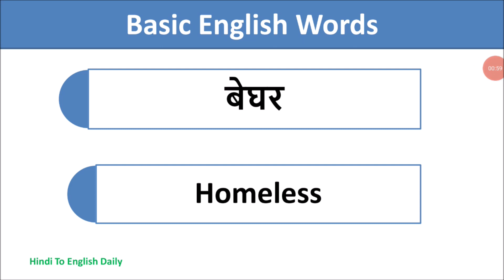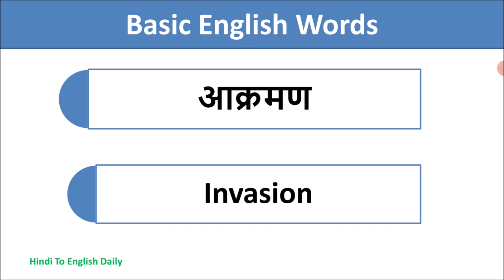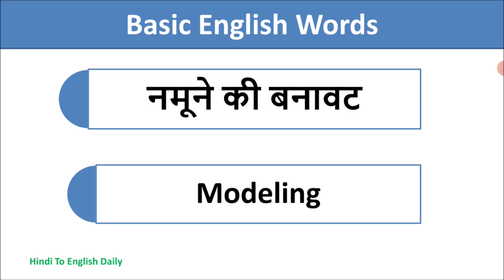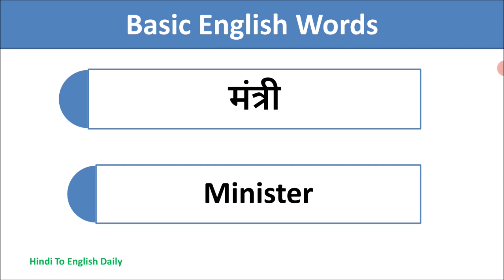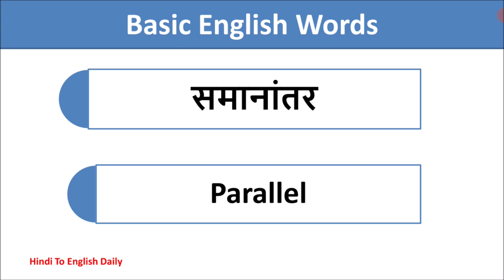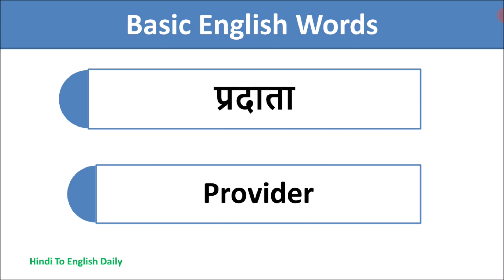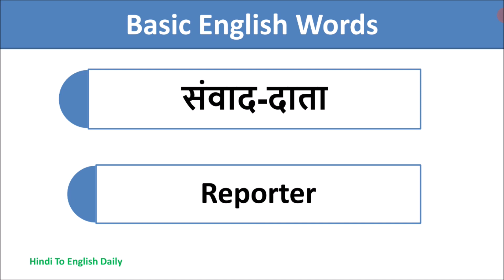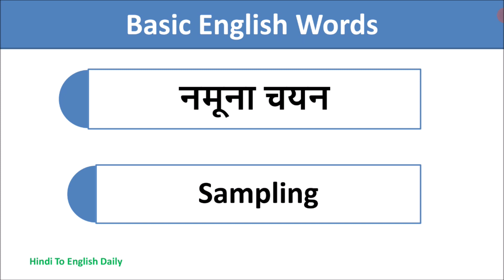Basic English Words | Vocabulary | daily use english Words | basic english speaking words Dictionary